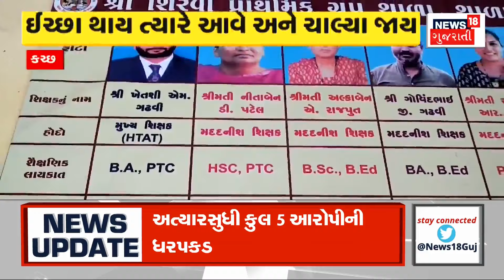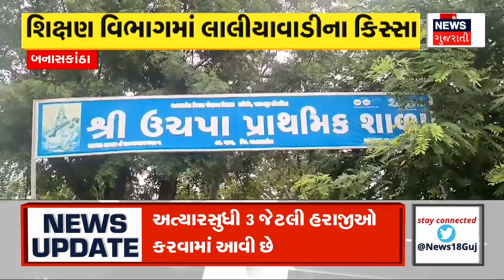Arvalli News: પહાડપુર-ચોપડા રોડ પર ખૂંખાર દીપડો દેખાયો | Leopard | Modasa | News18 Gujarati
Aravalli: A leopard came on the public road in Modasa.

અરવલ્લીઃ  મોડાસામાં જાહેર રસ્તા પર દીપડો આવ્યો હતો. n18oc_arvalli